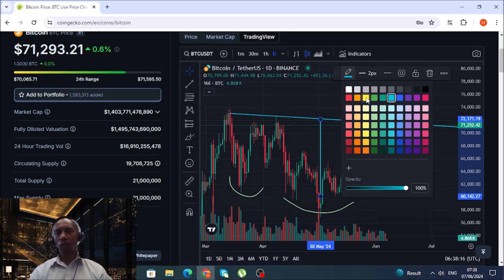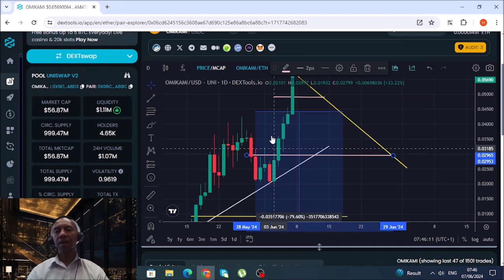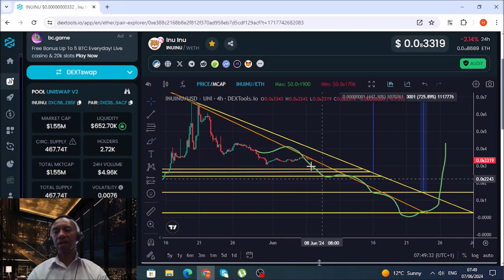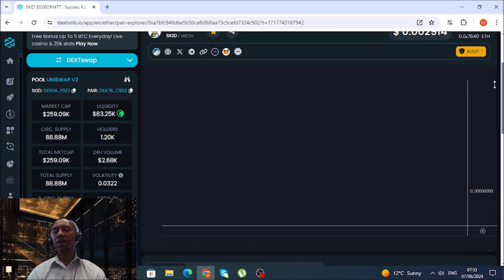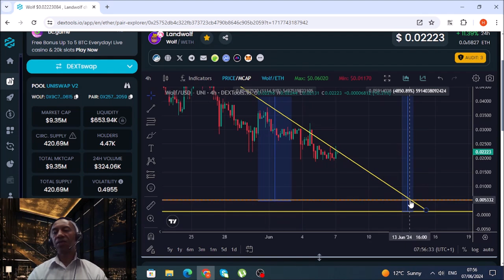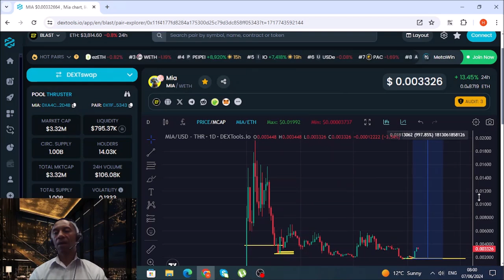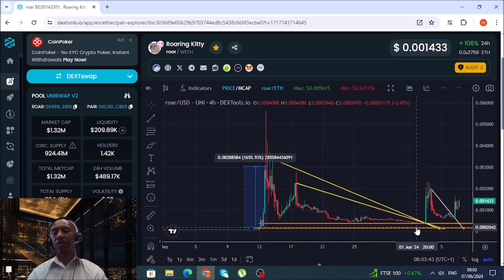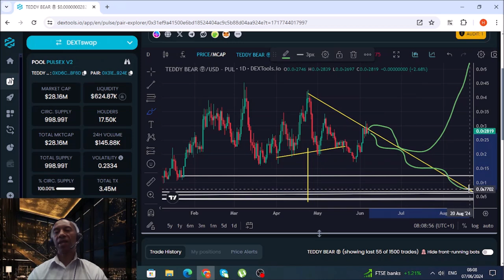Bitcoin,Ethereum - Chart analysis on Omikami,Ryu,Teddybear,Wolf,Jeff,Blast,Neversurrender,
All the latest news  and chart updates for btc,eth and memecoins Omikami,Ryu,Teddybear,InuInu,Jeff,Wolf,Blast,Beardy,Neversurrender